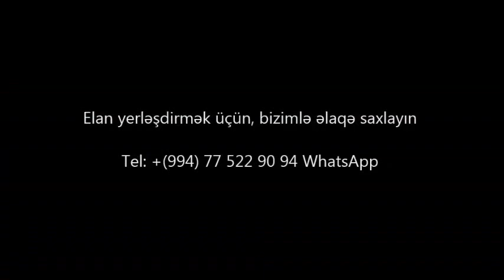Möhtəşəm panaraması olan VİLLA SATILIR 9 mkr/bina az/emlak az/Недвижимость в Баку/House for sale